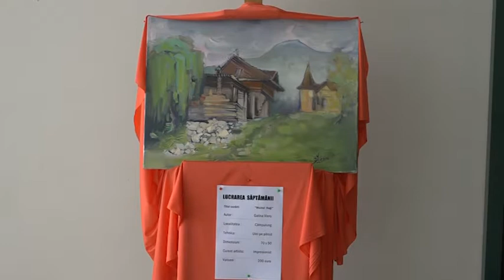stire 31 07 2019 tabloul saptamanii